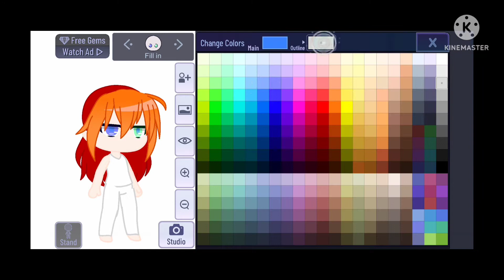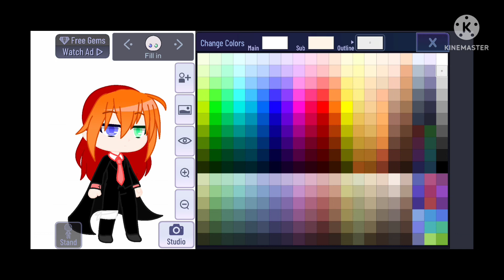TW: blood and gun| moranna|fallen angels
song: death of a bachelor - panic!at the disco

fallen angels:

the assassin group made up of 5

moranna
Katie
Evelyn
Eric
and alec

moranna is the 2nd oldest and is transgender and bisexual she is one of the highest trained assassins of the group

Katie used to date her until the rest of the groups untimely death

moranna now works alone she is cold hearted but you can get under her shell after a while she enjoys hugs and cuddles